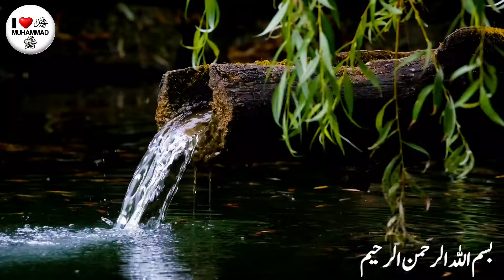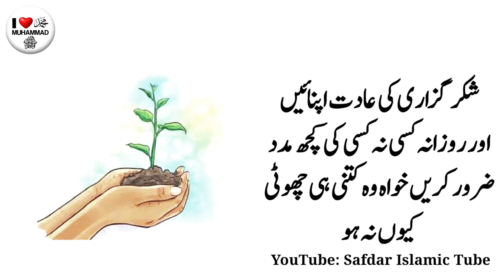How to Build Self-Confidence |Motivational Speeches In Urdu |Safdar Islamic Tube